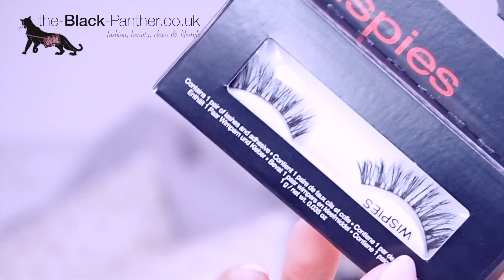🦋 How I Do My Spring Makeup | Tutorial | Soft Peachy Eyes | TheBlackPanther♡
Hi guys welcome back! I wanted to create something fresh and spring like so this is the look I've created, it is simple and easy to do.
 xoxo

Songs:
What I Need - Loving Caliber feat. Kristen Trayer
Touching The Horizon - Daniel Kadawatha
Insane - Loving Caliber